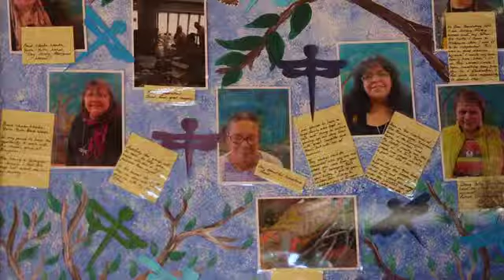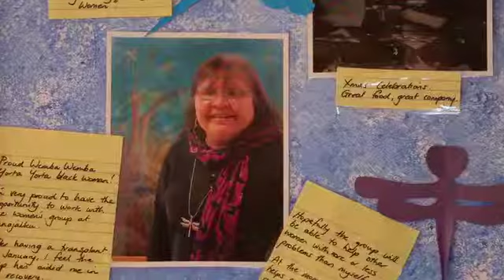VAHS Minajalku Healing Centre Programs